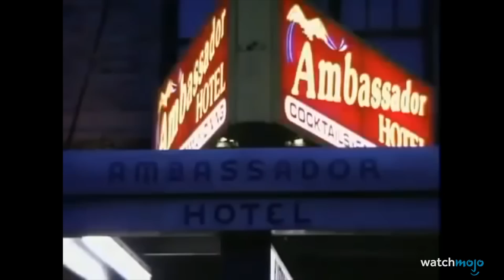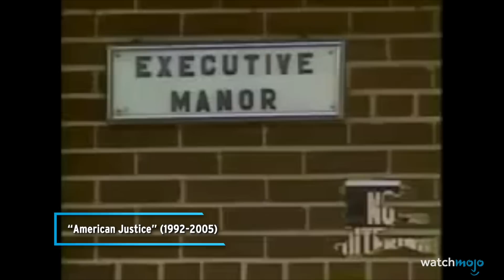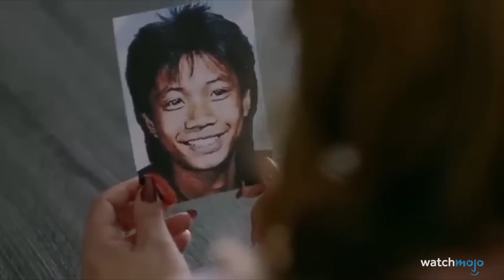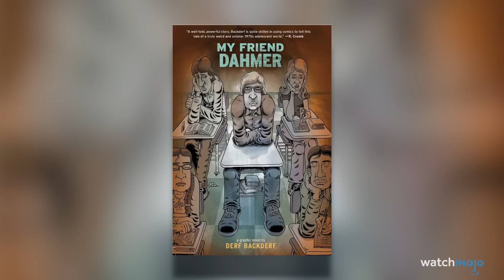L'histoire méconnue de Jeffrey Dahmer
Que savez-vous vraiment de Jeffrey Dahmer ? Dans cette vidéo, nous allons examiner la vie et les crimes inqualifiables de l'un des tueurs en série les plus tristement célèbres des États-Unis. Notre vidéo examinera ses débuts, son appartement 213, sa capture et ses aveux, et plus encore. Que pensez-vous d'Evan Peters dans le rôle de Jeffrey Dahmer ? Dites-le nous dans les commentaires ci-dessous.